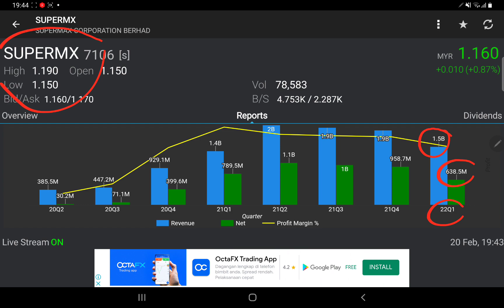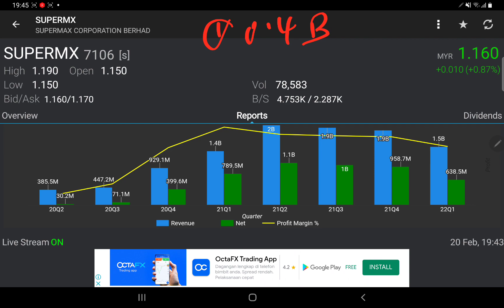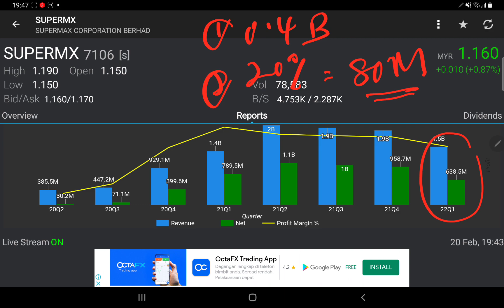20022022 SUPERMX 吹水猜测下个QR的业绩. 聊聊我的看法.